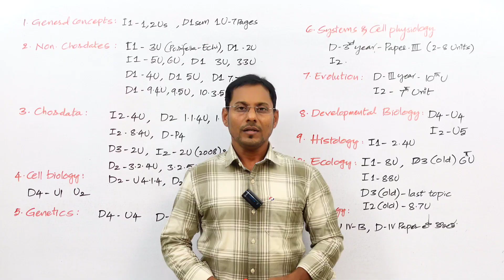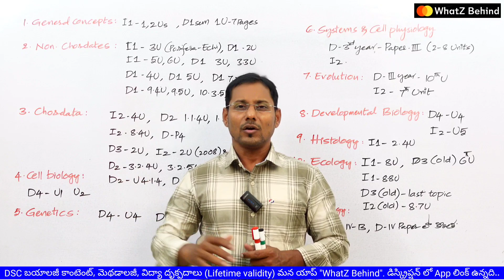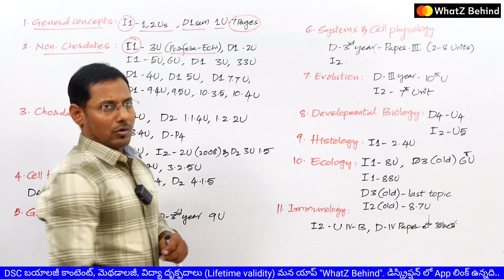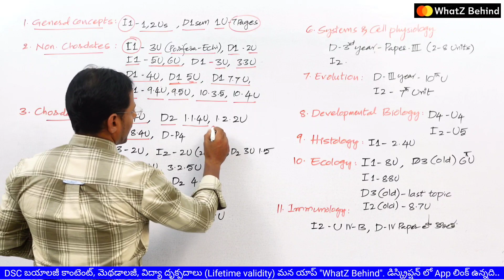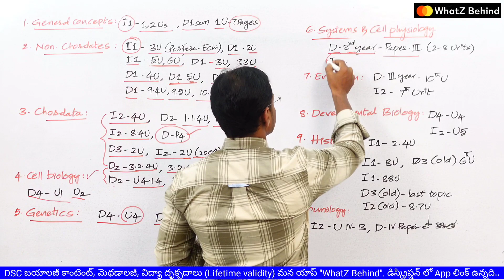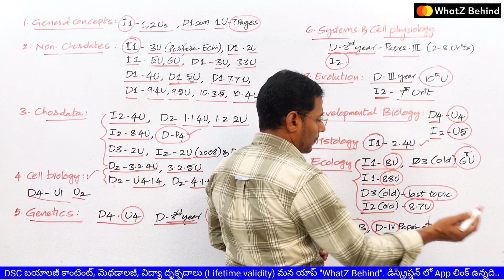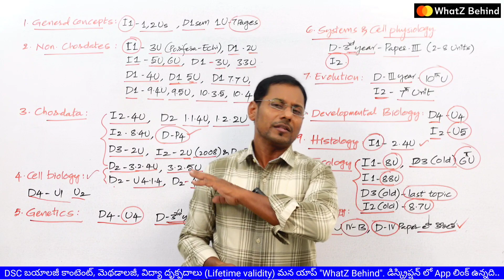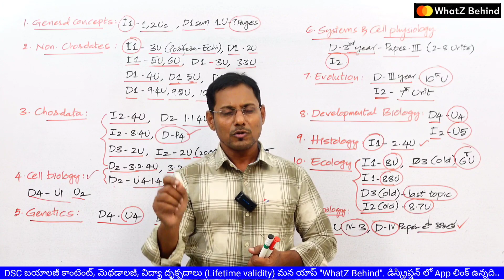JL Zoology ఏ బుక్స్ చదవాలి ? ఏ టాపిక్ ఏ బుక్స్ లో ? ఏ యూనిట్ లో ఉంది? DSC TRT Gurukula SA Biology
JL Zoology వాట్సాప్  గ్రూప్ లో జాయిన్ కావడానికి క్రింది లింక్ పై click చేయండి

WhatZ behind వాట్సాప్  గ్రూప్ లో జాయిన్ కావడానికి క్రింది లింక్ పై click చేయండి

6th 7th 8th 9th 10th 11th 12th Class related videos available in our app